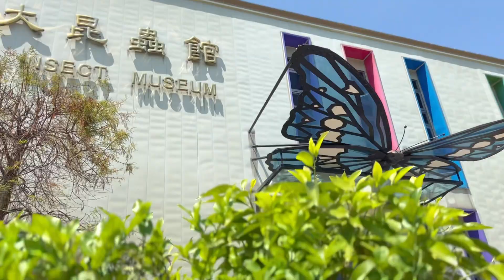⛩️走進大時代中的嘉義公園=昭和j十八、射日塔、忠烈祠及嘉大昆蟲館刺激好玩的溜滑梯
又是一場沒有計畫的親子旅行。
嘉大昆蟲館🦋（嘉義大學） 🔜嘉義（中山）公園、🚀太空城堡溜滑梯、Kano星光溜滑梯🛝、孔廟、昭和j十八、射日塔🏹）。

公園裡有時代更迭氣息～
🛕原來～射日塔位址底部是日式神社、扛戰勝利後改建為忠烈祠，因一場火燒意外，又改為原住民故事象徵射日塔。
🧑‍🎨 公園各角落還有陳澄波畫作與原地實景今昔對照。更貼近陳澄波老師眼中的嘉義公園。（陳澄波228事件中遇害）